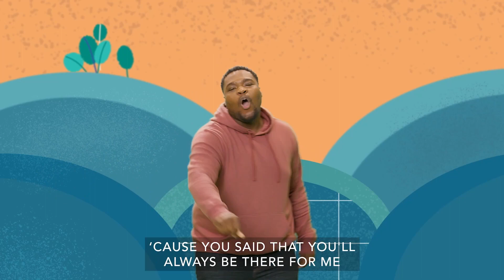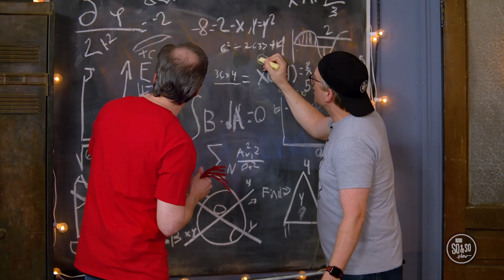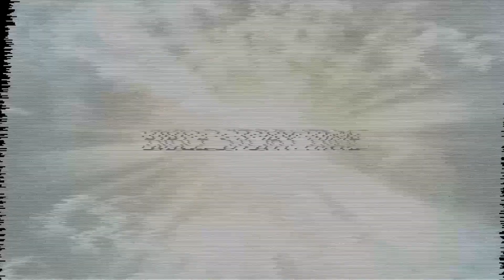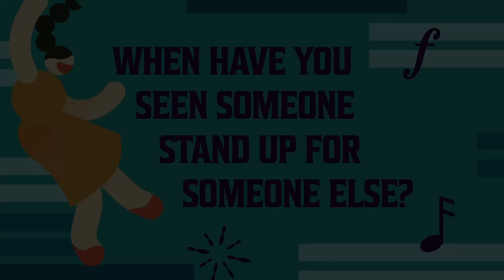Preteen Week 3 [Sept 2023]